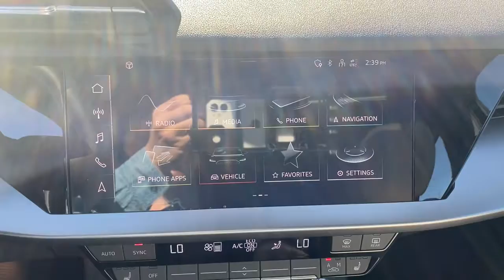2022 Audi A3 West Palm Beach, Jupiter, Palm Beach Gardens, Wellington, Boyton Beach NA018867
Brilliant Black New 2022 Audi A3 available in West Palm Beach, California at Audi of West Palm Beach. Servicing the West Palm Beach, Jupiter, Palm Beach, Gardens, Wellington & Boyton Beach, FL area.

Wheels: 17 5-Arm Design,Heated Front Bucket Seats,Leather Seating Surfaces,Radio: Audi Sound System,Convenience Package,18 Wheel Package,Audi Guard All-Weather Floor Mats,Auto-Dimming Interior Mirror w/Compass,Memory for Driver's Seat,4-Wheel Disc Brakes,Air Conditioning,Electronic Stability Control,Front Bucket Seats,Front Center Armrest,Power Liftgate,Tachometer,ABS brakes,AM/FM radio,Alloy wheels,Automatic temperature control,Brake assist,Bumpers: body-color,Delay-off headlights,Driver door bin,Driver vanity mirror,Dual front impact airbags,Dual front side impact airbags,Emergency communication system,Four wheel independent suspension,Front anti-roll bar,Front dual zone A/C,Front reading lights,Fully automatic headlights,Heated door mirrors,Heated front seats,Illuminated entry,Knee airbag,Leather steering wheel,Low tire pressure warning,Occupant sensing airbag,Outside temperature display,Overhead airbag,Overhead console,Panic alarm,Passenger door bin,Passenger vanity mirror,Power door mirrors,Power driver seat,Power moonroof,Power passenger seat,Power steering,Power windows,Radio data system,Rain sensing wipers,Rear air conditioning,Rear anti-roll bar,Rear fog lights,Rear reading lights,Rear seat center armrest,Rear window defroster,Remote keyless entry,Security system,Speed control,Speed-sensing steering,Split folding rear seat,Steering wheel mounted audio controls,Telescoping steering wheel,Tilt steering wheel,Traction control,Trip computer,Turn signal indicator mirrors,Variably intermittent wipers,10 Speakers,Speed-Sensitive Wipers,Exterior Parking Camera Rear,Auto High-beam Headlights,Rear seats Folding position: fold forward seatback